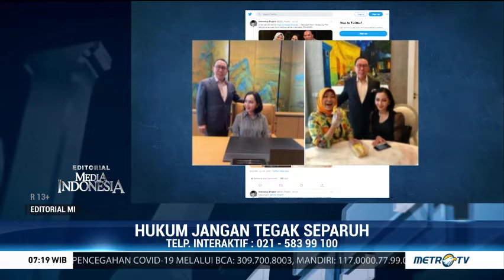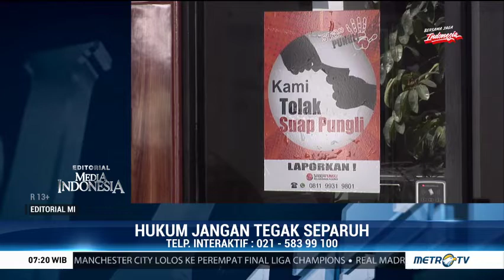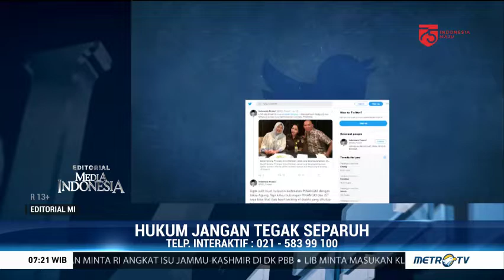Hukum Jangan Tegak Separuh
Editorial Media Indonesia Edisi Sabtu 8 Agustus 2020